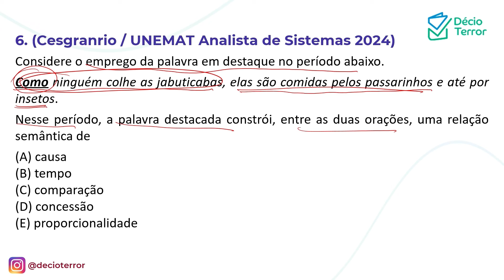Português CESGRANRIO UNEMAT Analista de Sistemas 2024 Questão 6 Sistema de Questões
(Cesgranrio / UNEMAT Analista de Sistemas 2024)
Considere o emprego da palavra em destaque no período abaixo.
Como ninguém colhe as jabuticabas, elas são comidas pelos passarinhos e até por insetos.
Nesse período, a palavra destacada constrói, entre as duas orações, uma relação semântica de
(A) causa
(B) tempo
(D) concessão
(E) proporcionalidade
Gabarito: A